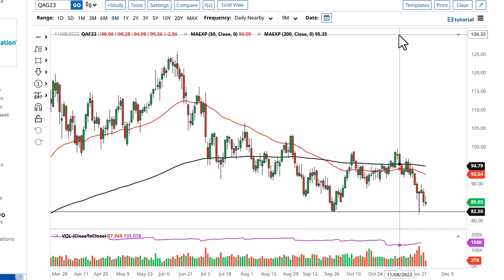Oil Technical Analysis for November 28, 2022 by FXEmpire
The crude oil market has initially tried to rally during the trading session on Friday but gave back gains as a lack of liquidity would have kept the markets somewhat stagnant.